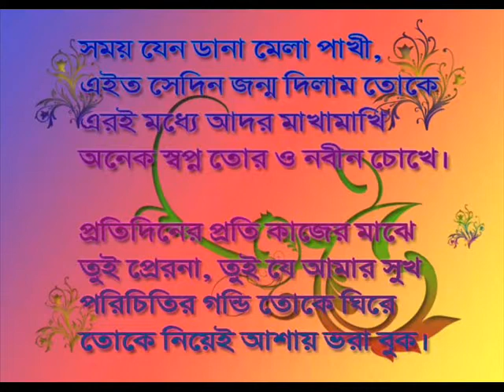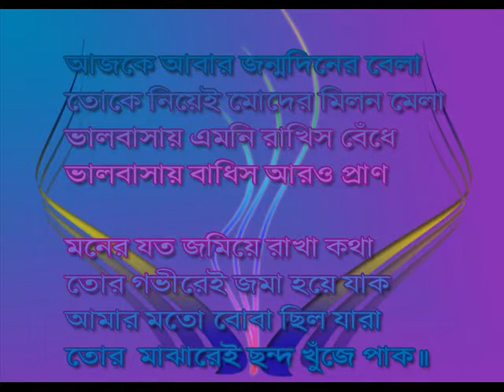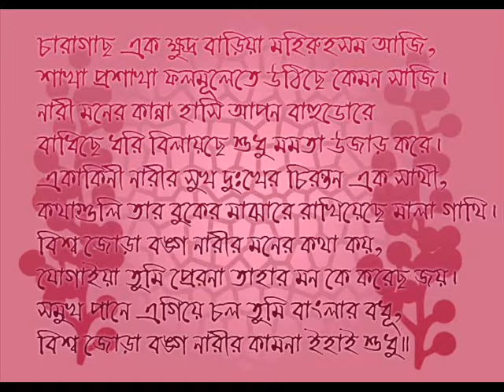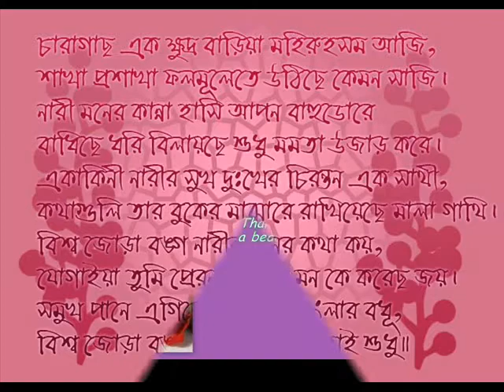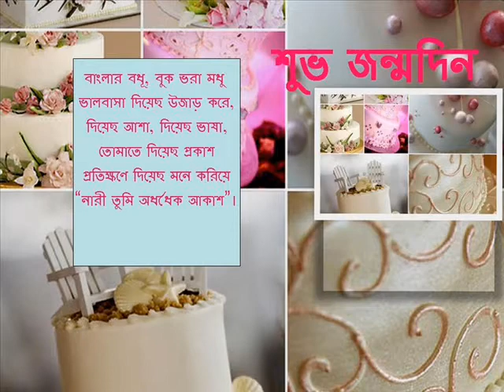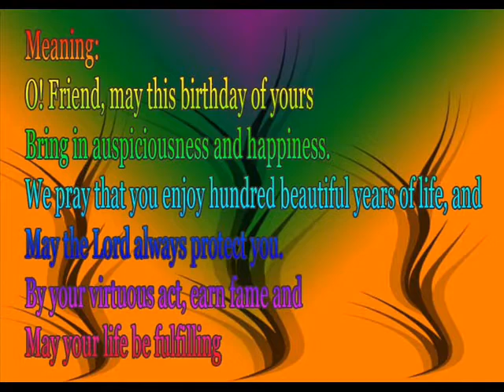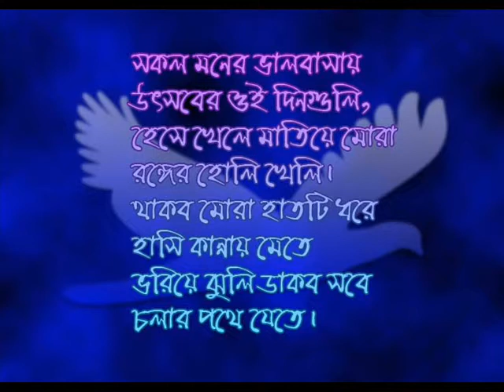banglar bodhur dwitiyo jonmobarsiki